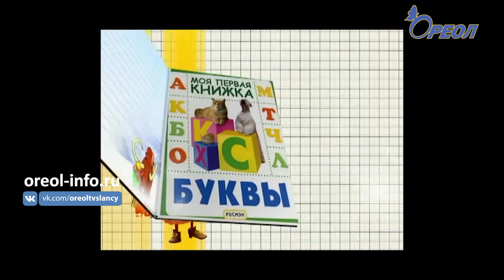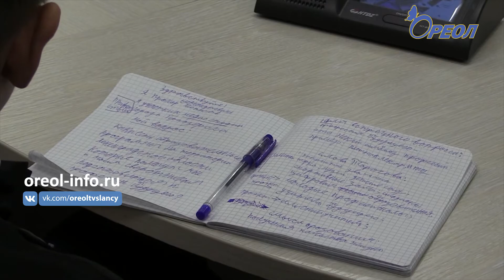Вектор на прогрессивное развитие детей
Сюжет студии «Совенок». В конце ноября 2019 года в центре «Ладога» состоялась встреча с Председателем комитета образования Ленинградской области Тарасовым Сергеем Валентиновичем. Тема пресс-конференции: «Национальный проект «Образование: вектор на прогрессивное развитие детей» вызвала много вопросов у юных журналистов.